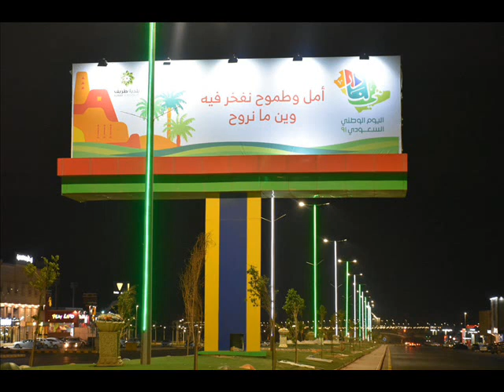ഹസ്ബീ റബ്ബീ ജല്ലല്ലാ മാഫി ... സയ്യിദ് സുല്ലമി